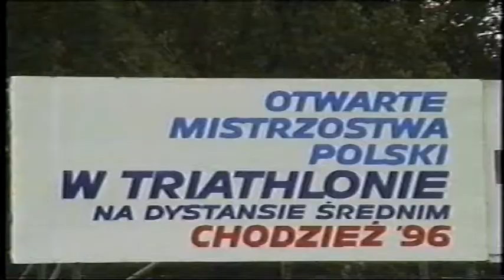TRIATHLON Chodzież 1996r cz 1